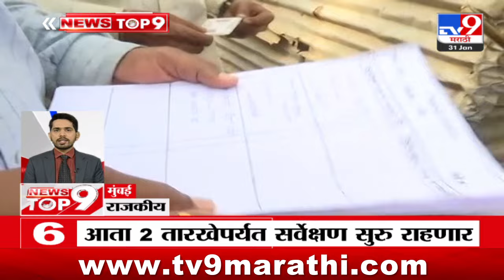TOP 9 Political News | राजकीय टॉप 9 न्यूज | 9 AM | 31 January | Marathi News